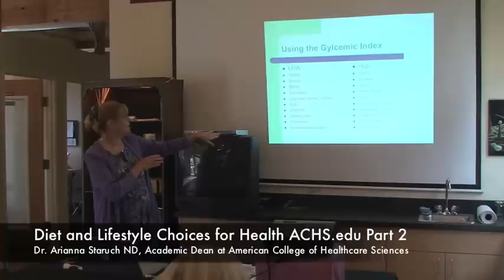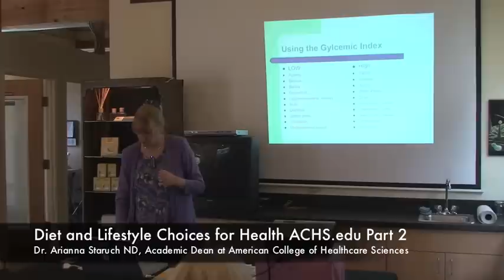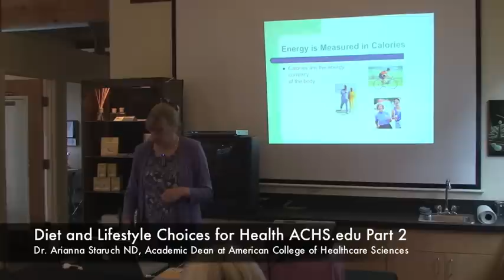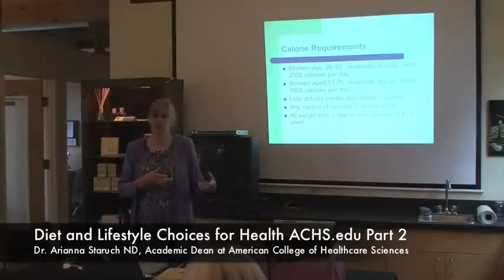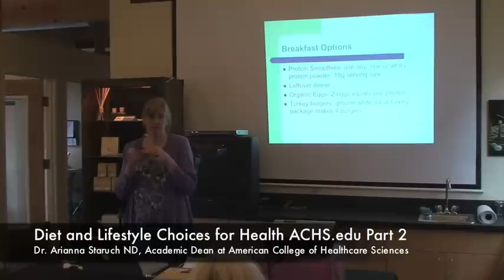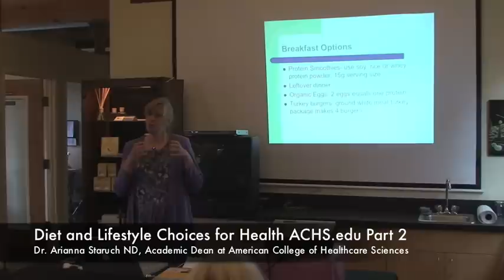ACHS.edu Diet and Lifestyle Choices for Health Pt 2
Diet and Lifestyle Choices for Health by Dr. Arianna Staruch Academic Dean at American College of Healthcare Sciences

Join Dr. Staruch as she discusses healthy diet and lifestyle choices for wellness. This community wellness class was presented at the American College of Healthcare Sciences (ACHS) campus in Portland Oregon. Dr. Staruch is the Academic Dean at ACHS.

Part Two: Includes the Glycemic index, High Fructose Corn Syrup, bananas versus oranges for potassium, calories, calorie requirements, menu planning, breakfast, protein at breakfast, organic eggs and omega-6 to omega-3 ratios (1:1 ratio for organic, 20:1 for non organic eggs); lecithin in eggs, cholesterol.

Tips:
Eat breakfast!
Eat sufficient protein at breakfast.
Don’t rule out eggs as a source of protein but always use organic eggs
Choose an orange rather than a banana for a low glycemic index boost of potassium.
Organic eggs have a ratio of 1:1 omega-3 to omega-6 fatty acids, while non-organic eggs have 20:1. Omega-3 is anti-inflammatory, while omega-6 is inflammatory.

The American College of Healthcare Sciences (ACHS) is an accredited online college providing holistic health programs in the areas of aromatherapy, holistic nutrition, complementary alternative medicine, herbal medicine, health and wellness, and much more. To learn more about these online programs,